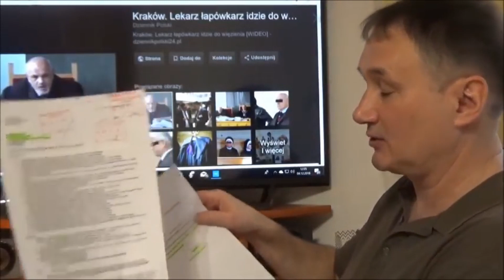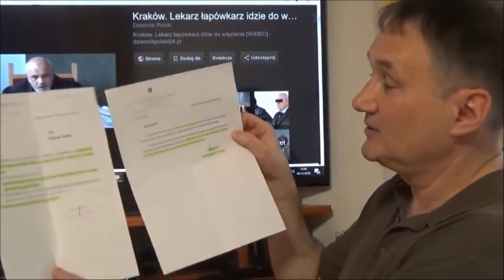2018 10 18 Prok E Ochonska Wrobel o info jaki jest status sprawy przeciwko mnie